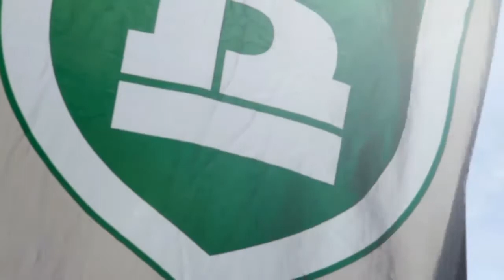TOMAS DA FONSECA - 2017 sophomore soccer goalkeeper (extended version)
Tomás da Fonseca, Sophomore Student Athlete, NJCAA Top Ranked Goalkeeper.